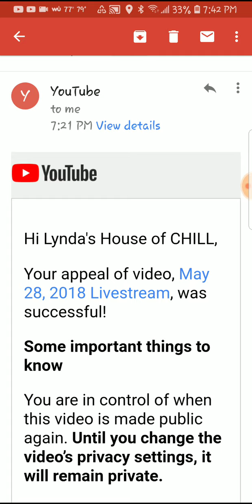Official Strike Appeal Success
The final chapter to all this.